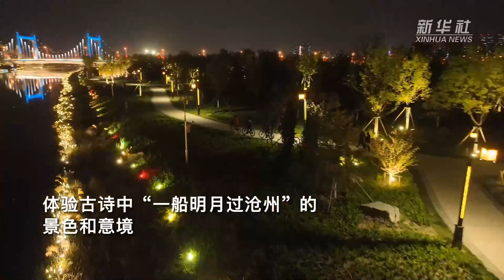【文化旅游】入夜，京杭大运河沧州段王希鲁闸所光影斑驳。河北省沧州市运河两岸灯光璀璨，市民漫步其间，体验古诗中“一船明月过沧州”的景色和意境。来源@新化县融